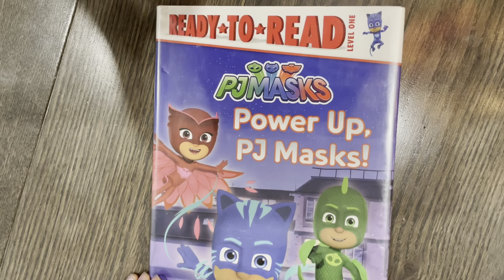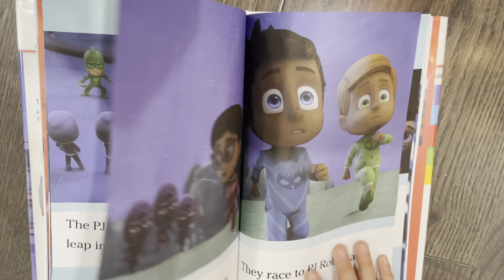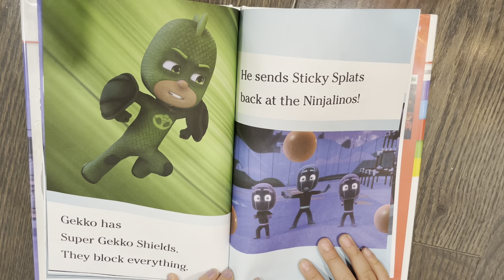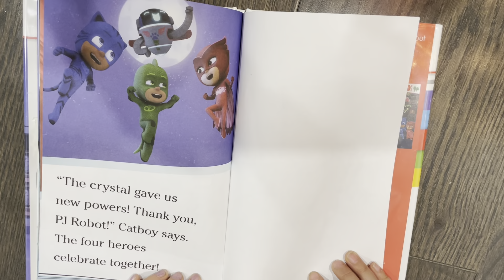Power Up PJ Masks!